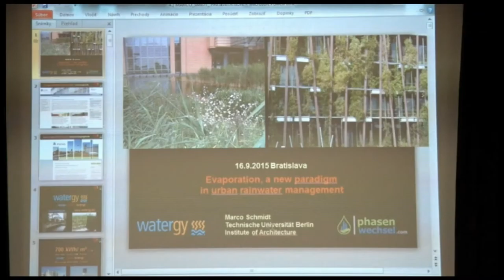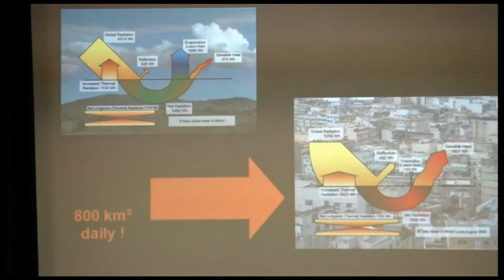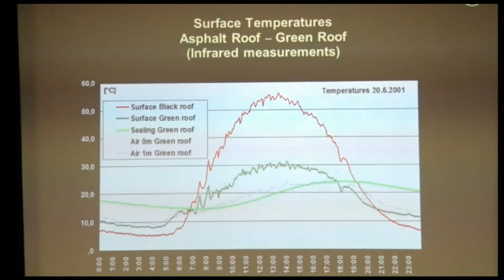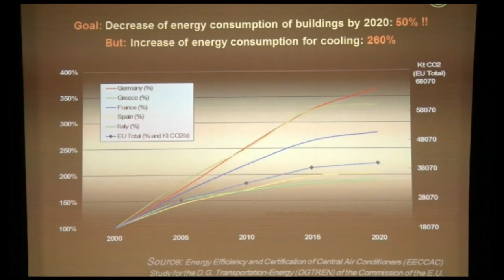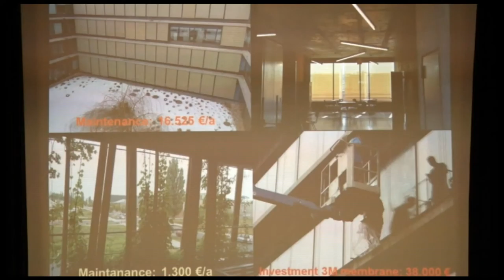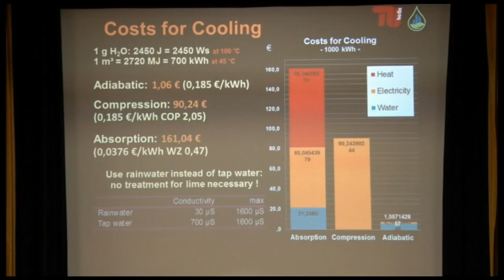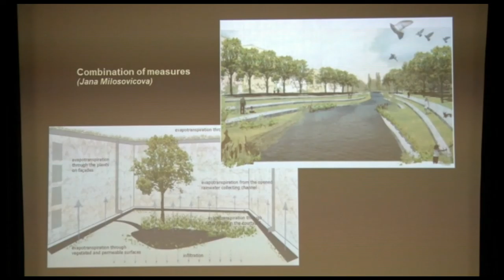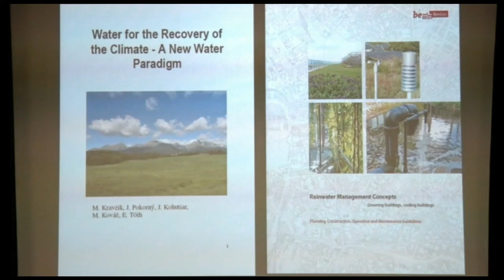Evaporation, a new paradigm in urban rainwater management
Bratislava, 17 september 2015
Marco Schmidt, Technische Universität Berlin